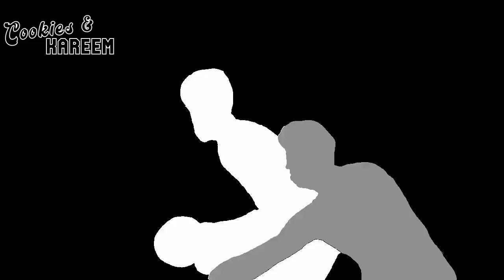RJ Barrett Highlights | Knicks vs. Cavaliers | 21st Apr 2023